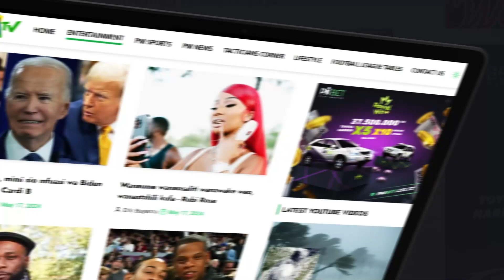“KONDO LA UZAZI KUTUMIKA KUZALISHA GESI”DkT MOLLEL